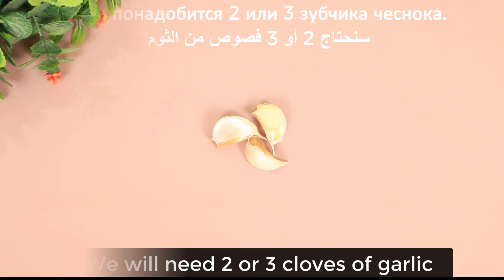Garlic Mix with javitri masala, Haney and you will thank me ~ simple recipe